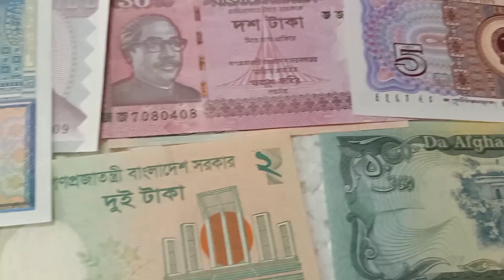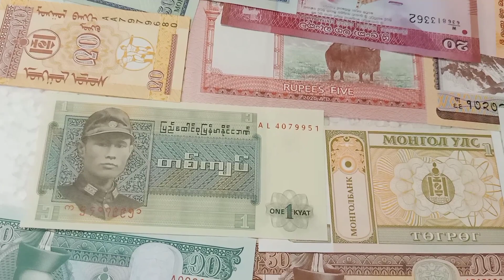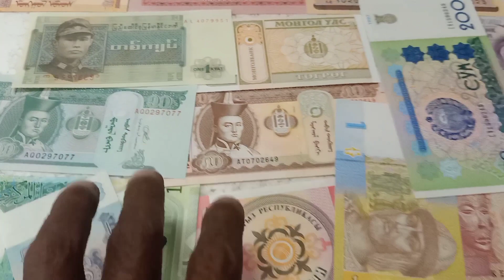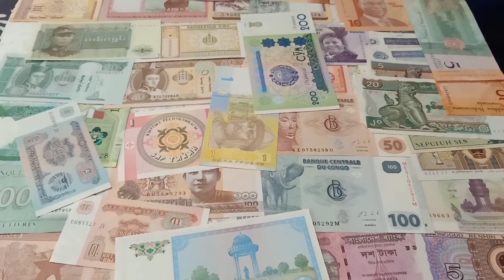Foreign currency lot for sale/Raj coin collection Trichy/9952334264/9092504020